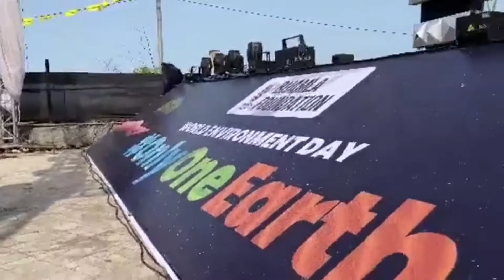World Environment Day